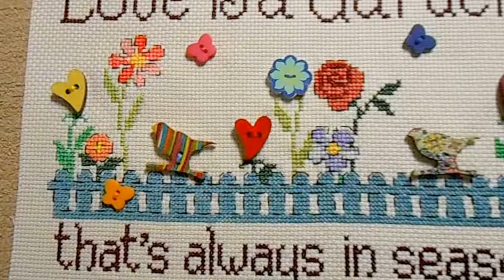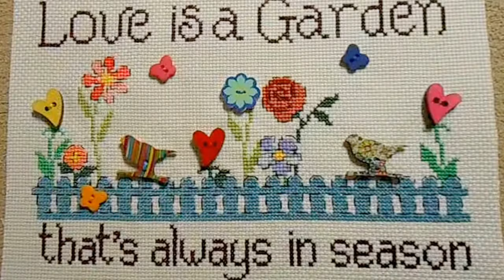Always in season